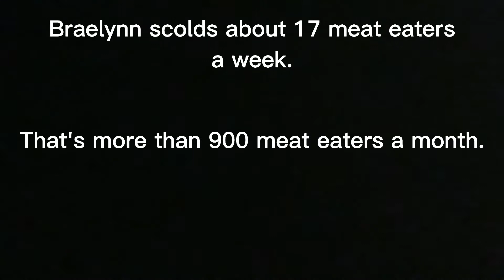LPS: Addicted To Vegetarian (Addiction Episode 3)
Meet Braelynn, a young squirrel ADDICTED to the vegetarian lifestyle!

©️BellaKittens422.2021™️